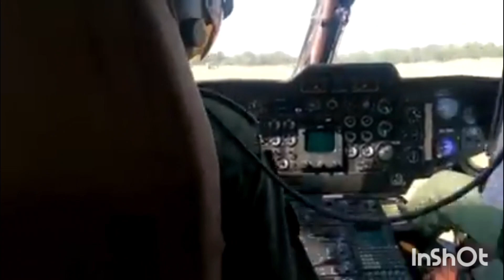#PARA COMMANDO LANDING IN PARASOOT#FAUJI FAMILY VLOGS112##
para commando landin in parasoot#